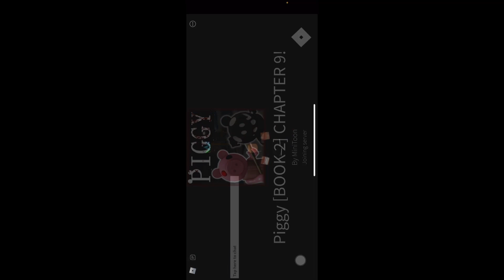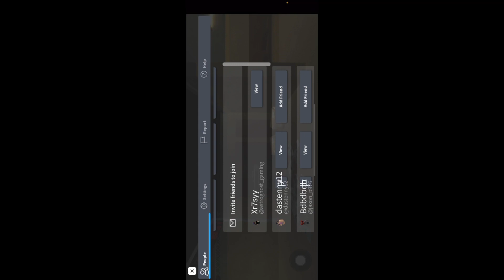NEW INTRO AND OUTRO (playing piggy in roblox)